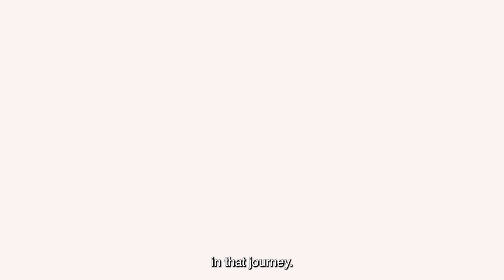One NZ Democratizes Data And Improves Customer Experiences In The Data Cloud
One NZ provides mobile, broadband and business transformation services to consumers and businesses across New Zealand. Given its multiple business acquisitions and data sources, the company wanted to create a single source of truth. Working with Snowflake, One NZ has consolidated its data onto a single platform, democratizing access to its data, resulting in improved customer experiences.